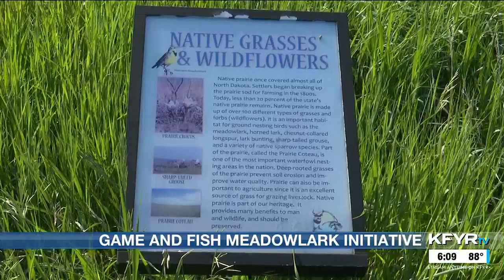North Dakota Game and Fish running Meadowlark Initiative to sustain native grasslands